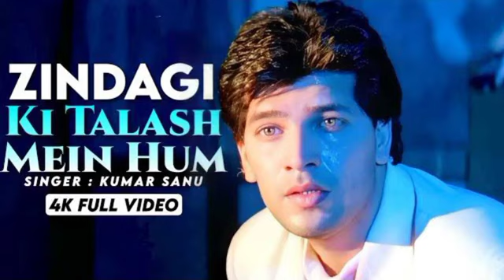Zindagi Ki Talash Mein 💔90's Jhankar💔 HD, Saathi 1991 | Kumar Sanu | Aditya Pancholi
Zindagi Ki Talash Mein Lyrical Video | Saathi | Kumar Sanu | Aditya Pancholi

Zindagi Ki Talash Mein - 4K Video | Saathi | Kumar Sanu | Aditya Pancholi | Real4KVideo

Zindagi Ki Talash Mein 💘 90's Sad Song 💘 90s, Saathi 1991 | Kumar Sanu | Aditya Pancholi

Movie/album: Saathi
Singers: Kumar Sanu
Song Lyricists: Sameer
Music Composer: Nadeem Saifi, Shravan Rathod
Music Director: Nadeem Saifi, Shravan Rathod
Music Label: T-Series
Starring: Aditya Pancholi, Mohsin Khan, Anupam Kher, Paresh Rawal
Release on: 3rd September, 1991